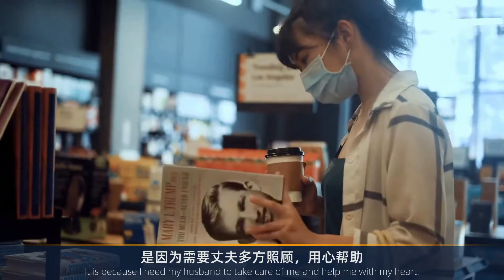夫妻之间，有一种愚蠢，叫“太爱面子”